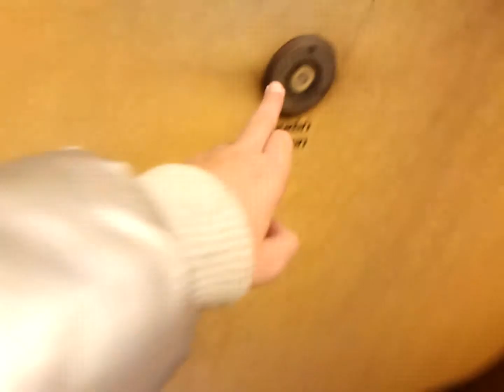A VIRM-4 & An mDDM @ Schiphol/Amsterdam Airport Railroad Station